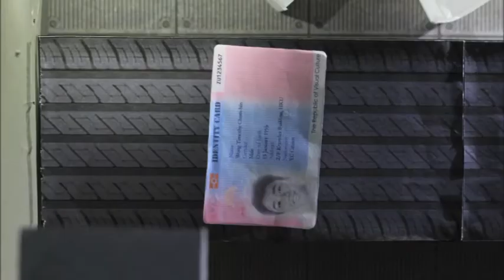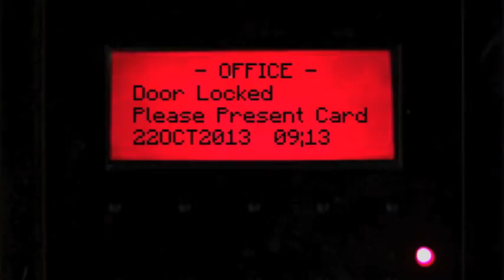VC13 B3 1 Access